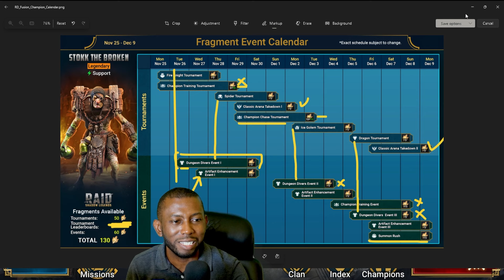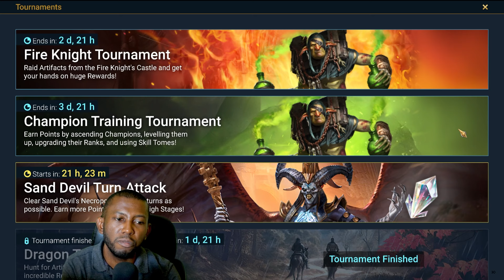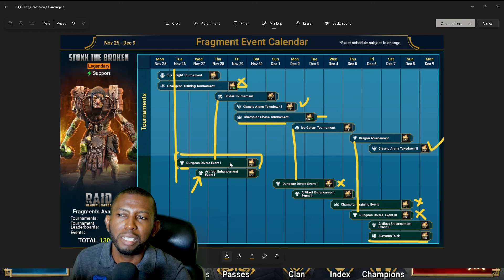DON'T MISS These Events Happening right now in Raid: Shadow Legends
After a Chill Weekend, the monday is starting off strong with not just the Fusion for the month of December we expected but a with a ton of news and events talored for players not interested in another fusion grind.

A New Free 7 Day Login champion is now available and although his kit does not seem game changing, atleast it's free.

0:00 Intro
0:30 Extra Legendary Event
02:48 2x Boosted Soulstone event
04:10 Skeletor Chase
06:27 Skeletor Skills Review
15:53 Stokk Fusion Calendar
23:33 Prism Summon Event